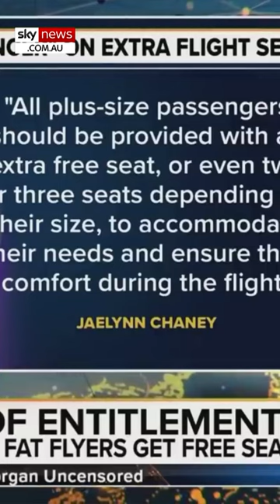‘You’ve got to pay for them’: Piers Morgan slams obese influencer for demanding free seats on flight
Sky News host Piers Morgan says fat people can have extra seats on flights, ‘they just have to pay for them.’

‘Why should you be entitled to special treatment because you’re obese?’